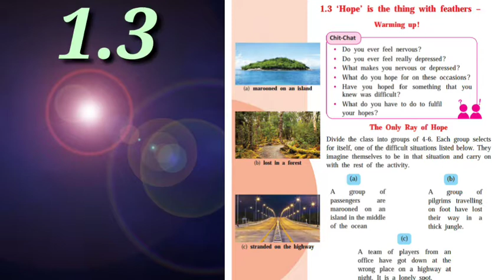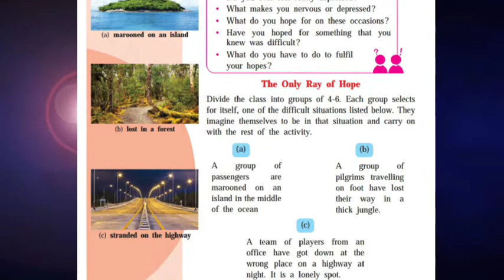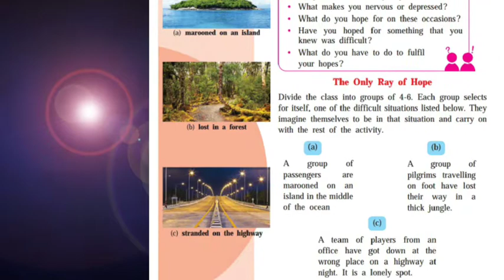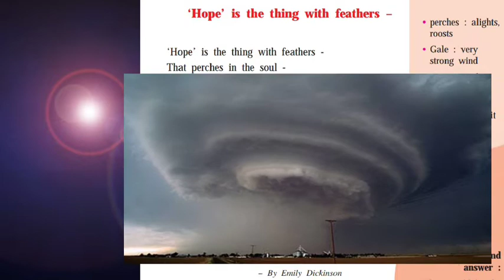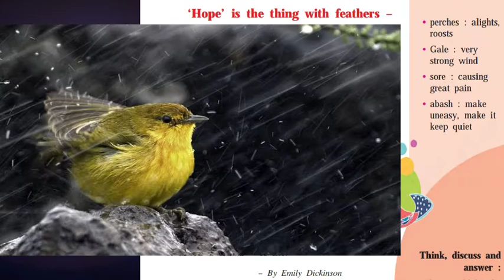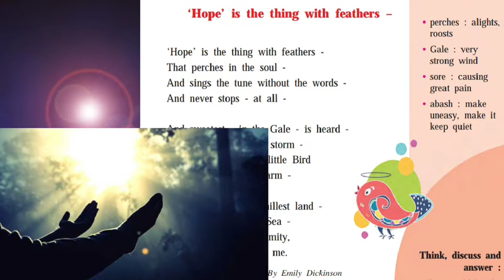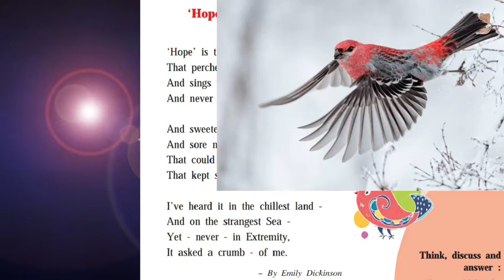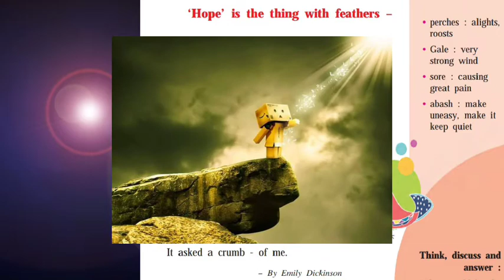IX 1.3 'Hope' is the thing with feathers explanation in Hindi/Urdu by Azhar Sir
IX 1.3 'Hope' is the thing with feathers explanation in Hindi/Urdu by Azhar Sir with easy and effective manner..

You will be able to understand the poem and also you will be able to write the appreciation from your own self..

In your question paper there will be Question for 5 marks in Poetry section for Appreciation and activities based when you understand the poem you will be easily write these both Question answer by your own self in effective manner.